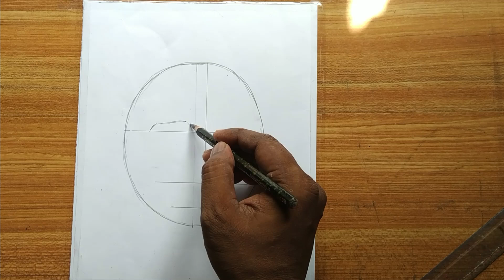vidyasagar drawing easily,ishwar chandra vidyasagar painting by pencil sketch,face drawing,portrait,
how to draw ishwar chandra vidyasagar with pencil sketch step by step for beginners,pencil name-camlin 6b and 10,